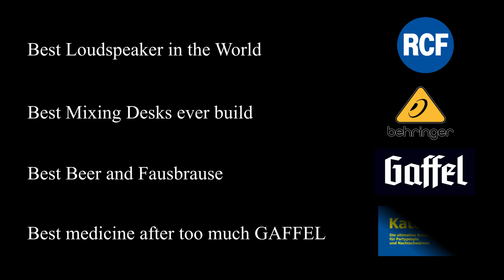Sofarecordings: Felix Janosa - "Tätowierung"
Noch mehr Musik von Felix Janosa und weitere Infos gibt es unter